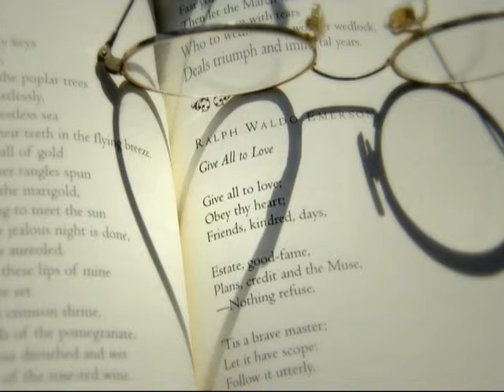Love.mp4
Не привыкайте никогда к любви!